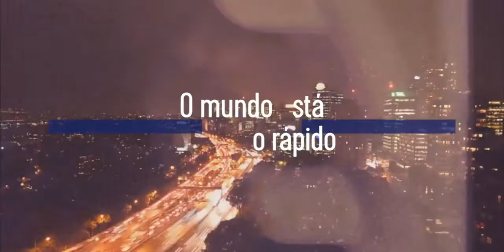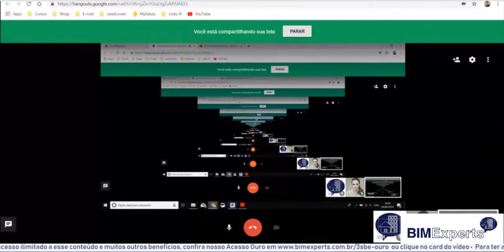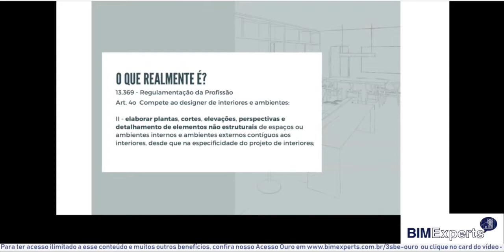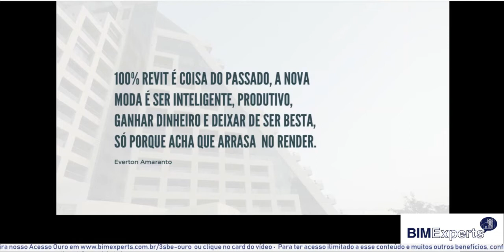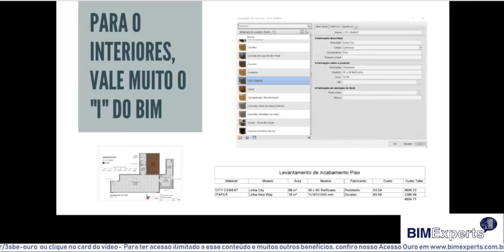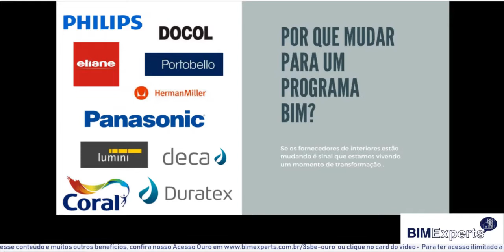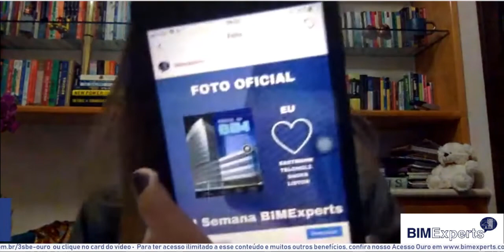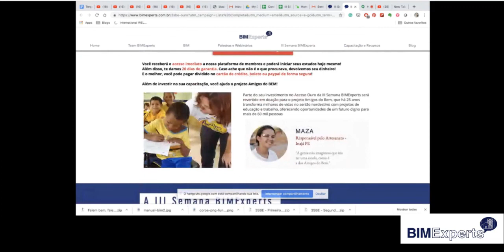Projetos de interiores além do render. com Everton Amaranto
TRANSMISSÃO DE PALESTRAS DA TERCEIRA SEMANA BIM EXPERTS – EVENTO ONLINE, AO VIVO E GRATUITO - DISPONÍVEL AGORA EM NOSSO YOUTUBE.

Aviso legal: Este material foi organizado e transmitido pela BIMExperts treinamentos com apoio de colaboradores e profissionais da Indústria de Arquitetura, Engenharia, Construção e Operação à terceira edição da SEMANA BIM EXPERTS, com tema geral: "ARQUITETURA - O QUE MUDOU?".